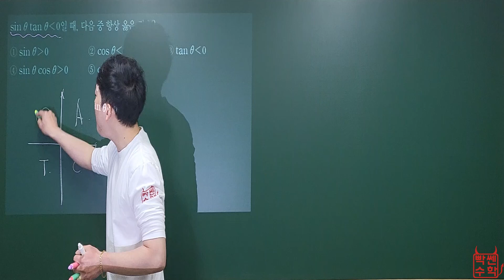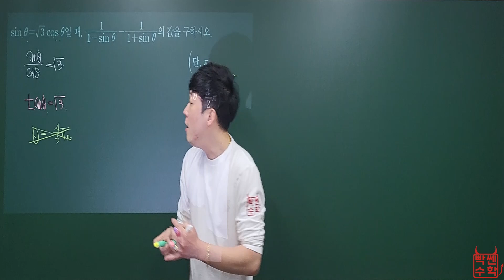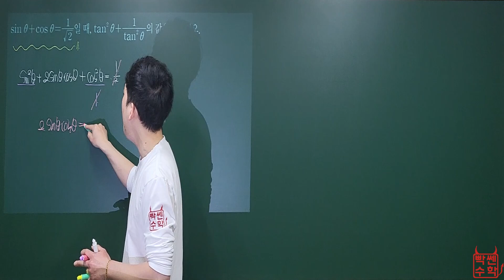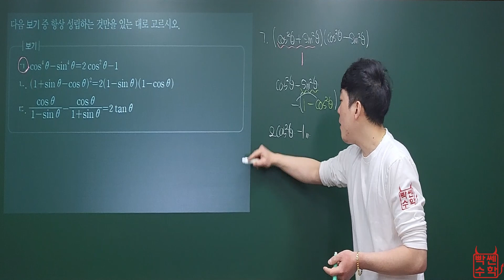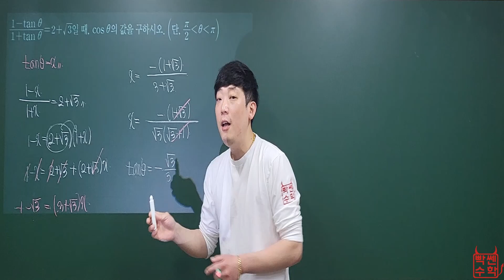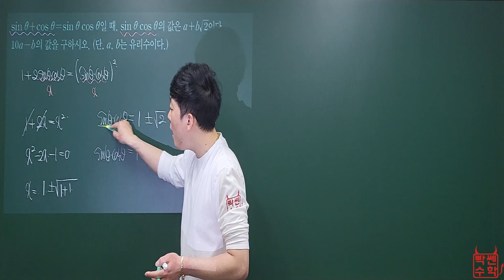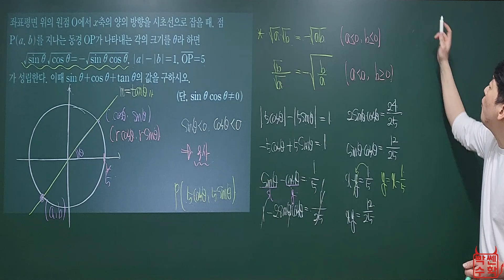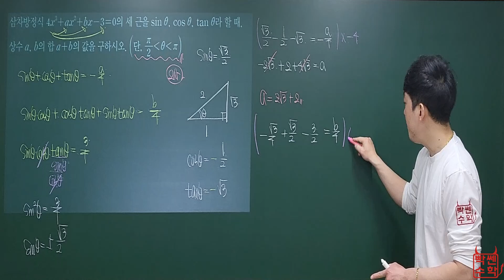[빡쎈수학 동근쌤] 수학1 개념원리 연습문제 삼각함수의 뜻과 삼각함수 사이의 관계 해설강의 182번~193번 문제풀이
182번 [0:00]

183-(1)번 [1:45]

183-(2)번 [2:39]

184번 [4:26]

185번 [8:13]

186번 [10:27]

187번 [13:22]

188번 [15:22]

189번 [20:55]

190번 [24:50]

191번 [26:13]

192번 [28:59]

193번 [35:25]